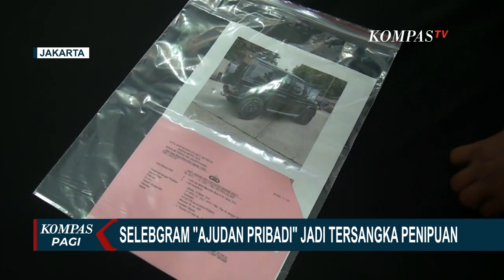Selebgram Ajudan Pribadi Tersenyum saat Ditangkap Polisi di Makassar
SULAWESI SELATAN, KOMPAS TV - Tak kunjung kembali ke rumah saat ditunggu pihak kepolisian, selebgram Muhamad Akbar atau ajudan pribadi ditangkap di jalan saat tengah mengendarai mobil di Kota Makassar, Sulawesi Selatan.
Muhammad Akbar ditangkap Tim Gabungan Polda Metro Jaya dan Polda Sulawesi Selatan, pada Minggu (12/03/2023) malam.

Dalam video tersebut, terlihat anggota polisi menghentikan mobil yang dikendarai ajudan pribadi atau Akbar.

Polisi telah menetapkan selebgram Muhammad Akbar alias ajudan pribadi sebagai tersangka kasus penipuan dan penggelapan senilai Rp 1,35 miliar.

Kapolres Metro Jakarta Barat, Kombes Syahduddi mengatakan setelah ditangkap di Makassar penyidik langsung melakukan serangkaian proses pemeriksaan gelar perkara dan meningkatkan status ajudan pribadi dari terlapor menjadi tersangka.